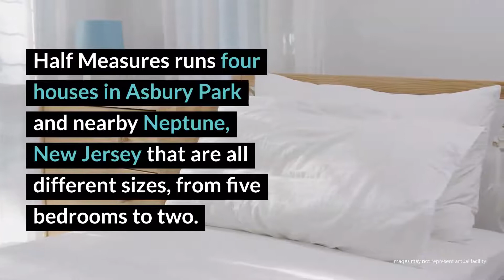Half Measures Inc. Review - Farmingdale, NJ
This is great choice for those in a New Jersey looking for an affordable, highly-structured sober living house with an emphasis not he 12 steps. While Half Measures is open to everyone, it is definitely geared toward an older, male clientele. The average age of residents is around 40, so those in that age group may find Half Measures to be the whole package.

Half Measures Inc.

Half Measures Cost: $680 (30 days) with $200 initial fee.

Rehab Reviews
Rehab Cost
Rehab Location